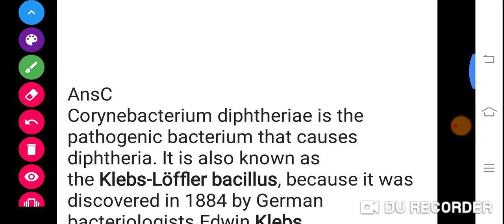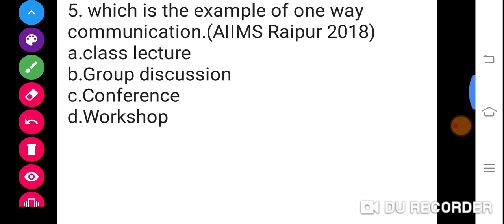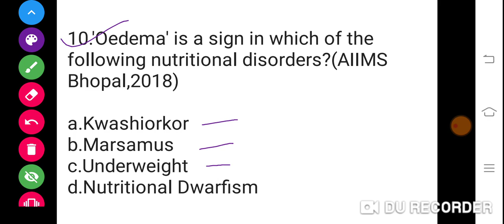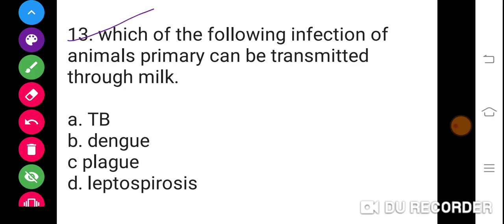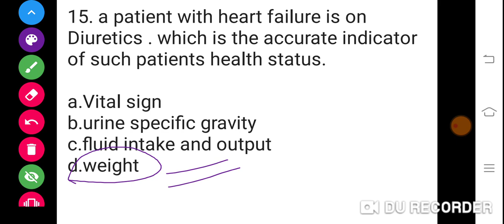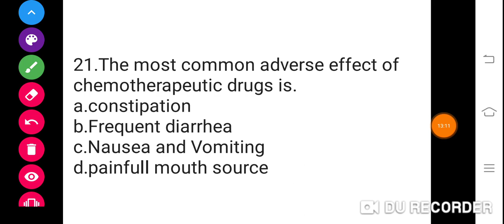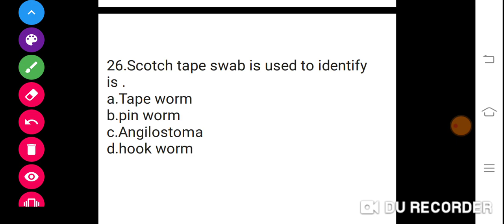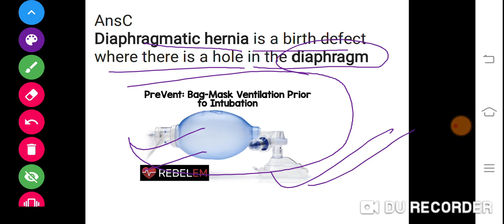//aiims nursing officer mcq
There are 30 MCQs with Answer, these questions are very important in upcoming exams of AIIMS and also important in all other nursing officers exam

aiims nursing officer previous question papers
aiims nursing exam preparation

AIIMS NursingOfficer Exam MCQs || AIIMS Previous Nursing Exam
staffNurse prepration
Nuraing Exam preparation